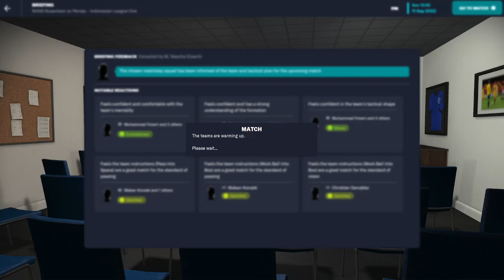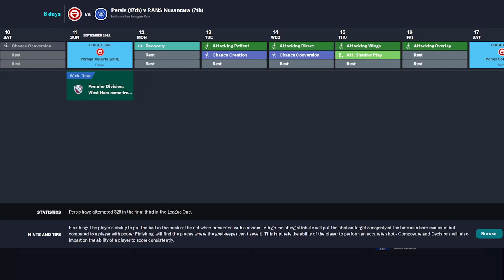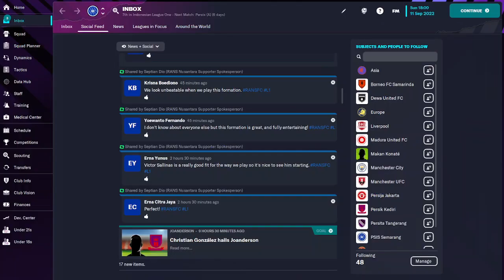Gameplay Football Manager 2023: Rans Nusantara vs Persija | 06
Hello guys.
Kita bermain FM 2023 lagi ya. Kita menggunakan Rans Nusantara melawan Persija Jakarta.